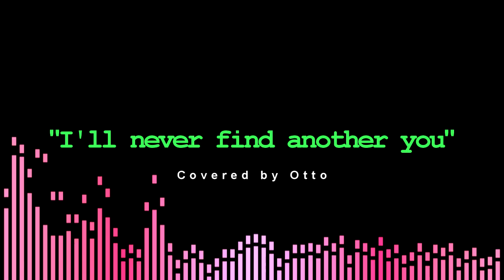I'll never find another you - Covered by Otto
"I'll Never Find Another You" is a 1964 single by The Seekers,
which reached No. 1 in the United Kingdom in February 1965. It was The Seekers' first UK-released single, and it was the second-best-selling of 1965 in the UK. The song was also popular in the United
States, reaching peaks of No. 4 pop and No. 2 easy listening on the
Billboard Hot 100 charts.

The track was written and produced by Tom Springfield, who was also
responsible for most of The Seekers' subsequent hits.  It received a 1967 US revival as a country music No. 1 by Sonny James.

In July 2018, the tune was featured in a Westpac bank TV advertisement in Australia, covered by Julia Jacklin.

The song was added to the National Film and Sound Archive of Australia's Sounds of Australia registry in 2011. (wikipedia)